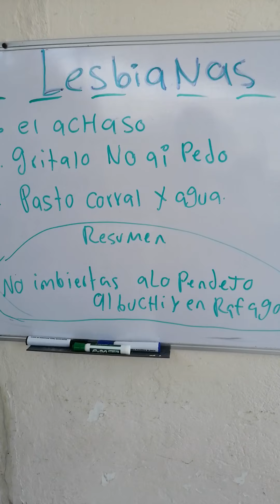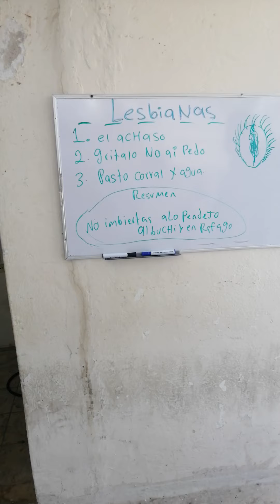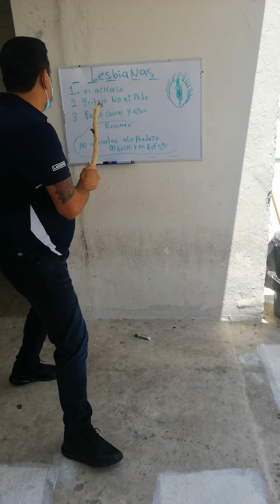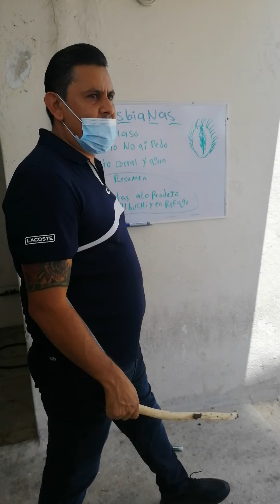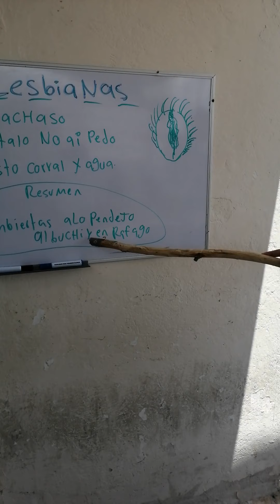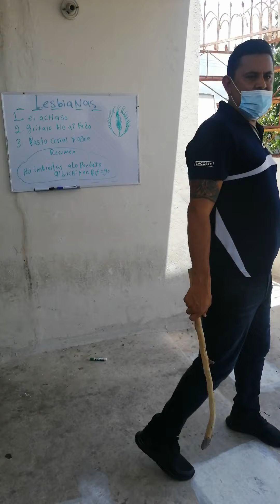Complaciendo la clase💥DEL DIA🤓LESBIANAS 💥💯🌴